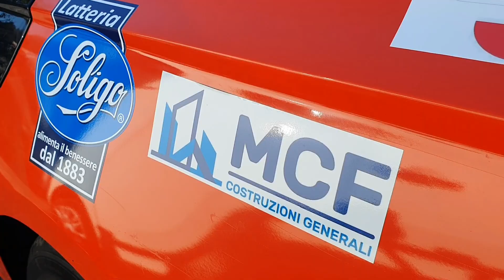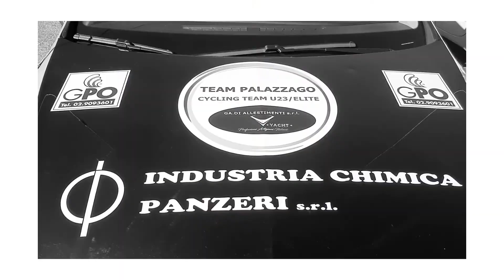Velo Plus Racing Team Palazzago 2022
La formazione ciclistica Under 23-Elite del Team Palazzago al lavoro sulle strade della provincia di Bergamo in vista delle prime gare stagionali